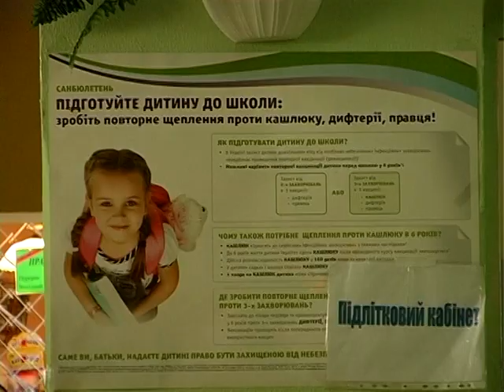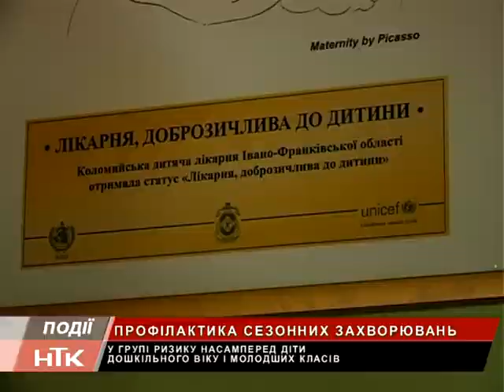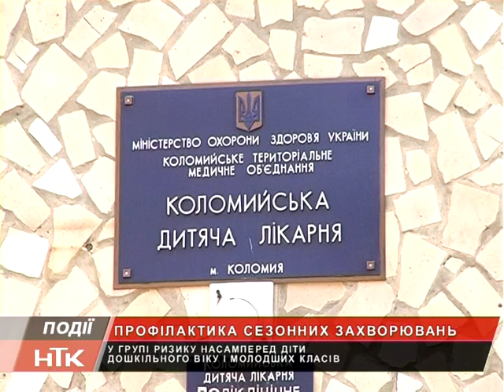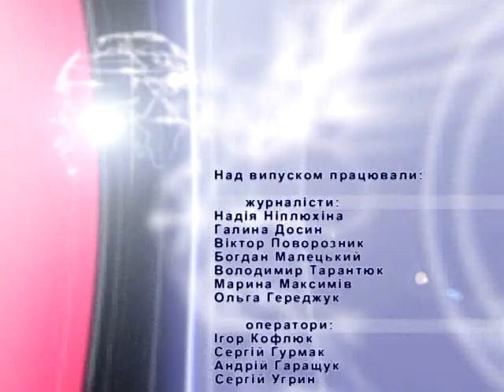Інформаційний випуск "Події дня" за 09.09.15